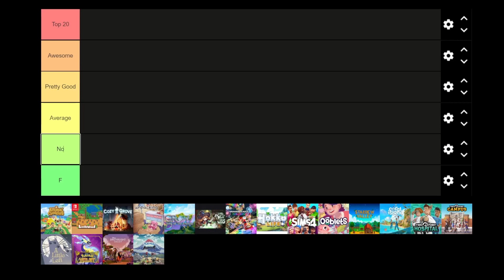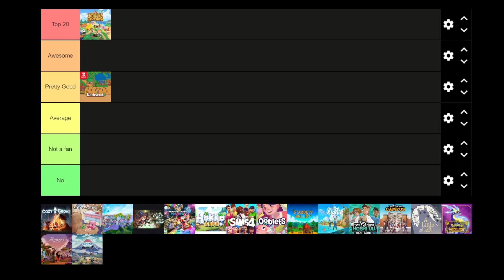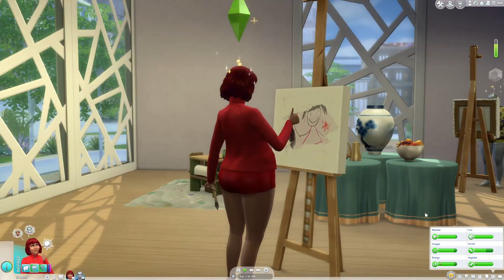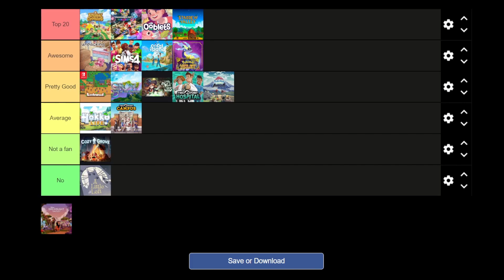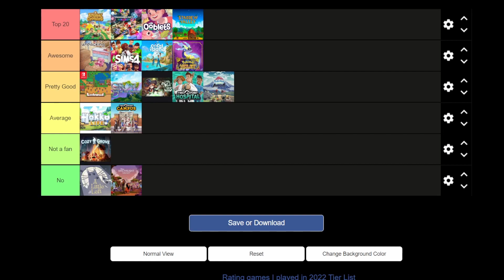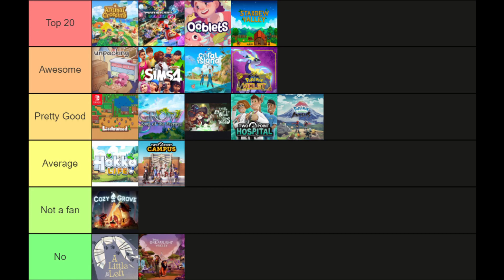Ranking every cozy game I played in 2022 from best to worst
I ranked every game I played in 2022 - do let me know if you disagree or agree with my thoughts!

Chapters:
Introduction 00:00
Animal Crossing New Horizons 02:51
Littlewood 03:48
Cozy Grove 04:21
Unpacking 05:05
Grow Song of the Evertree 05:38
Little Witch in the Woods 06:37
Mario Kart 07:04
Hokko Life 07:57
The Sims 4 09:28
Ooblets 10:35
Stardew Valley 11:25
Coral Island 12:12
Two Point Hospital 13:22
Two Point Campus 14.48
A little to the left 15:22
Pokemon Arceus 17:38
Pokemon Violet 18:55
Disney Dreamlight Valley 19:48
End rant 22:46